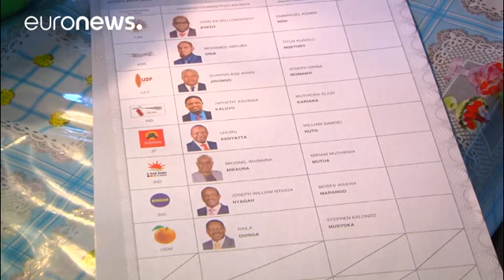Kenya al voto: tensioni e scarsa affluenza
In un clima di forte tensione il Kenya va alle urne per la ripetizione delle elezioni presidenziali che possono solo confermare il capo di Stato uscente, Uhuru Kenyatta, visto il boicottaggio di Raila Odinga, leader dell'opposizione.    La tornata si è resa necessaria dopo che le consultazioni dell'8 agosto - che avevano registrato la vittoria di Kenyatta col 54%, a fronte di un 45% attribuito ad Odinga - furono annullate dalla Corte suprema per "irregolarità e illegalità"  Odinga ha fatto appel…